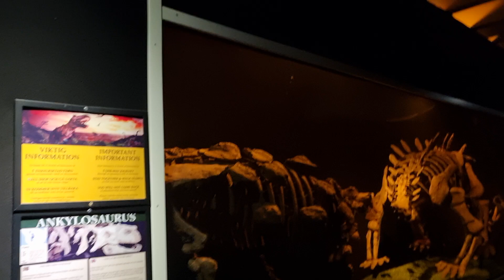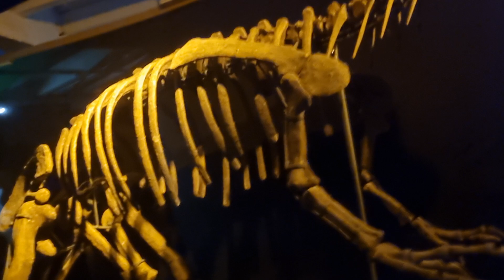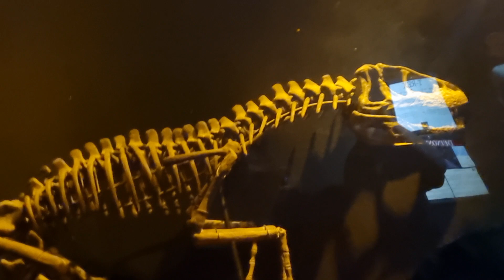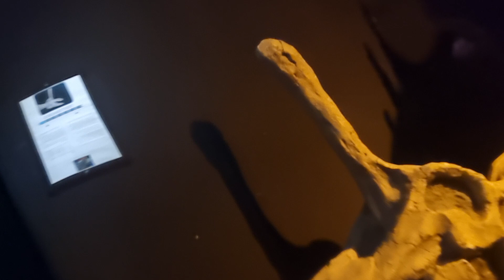21. juli 2023